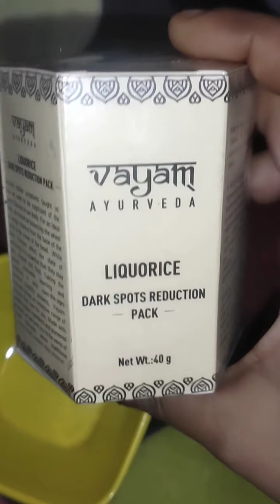घर पे फेशियल कैसे करें? how to do homemade facial🌺step by step facial at home 🌺face cleanup at home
घर पे फेशियल कैसे करें?
how to do homemade facial
step by step facial at home
face cleanup at home

pamper routine  self care routune
face grooming at home
how to pamper your skin
how to clean your facial hair
how to shape up your eyebrows

🌺playlist colours of navratriakeup series 🌺

navratri makeup day 3 makeup look
navratri pe kese makeup kare
makeup katne ka Assan tarika
Bina foundation or concealer k makeup kese kare
BB cream se makeup kese Kare
royal blue Saree k sath kesa makeup kare
blue smudged eyes makeup kese kare
blue smokey eye makeup tutorial
simple makeup
simple makeup kaise kare
makeup kese kare

friends aap mujhe Instagram par followe kar sakte hain.

@Swati's World & Life style